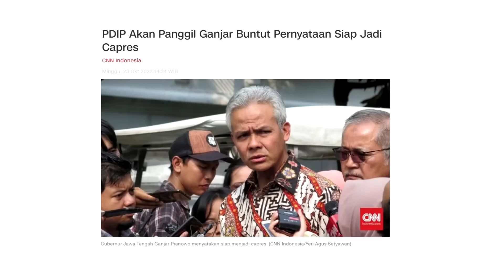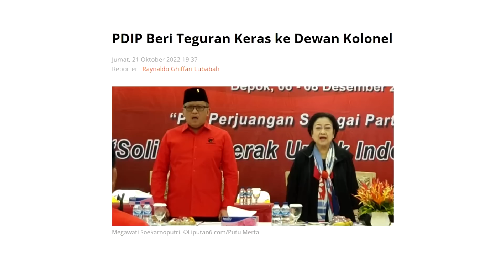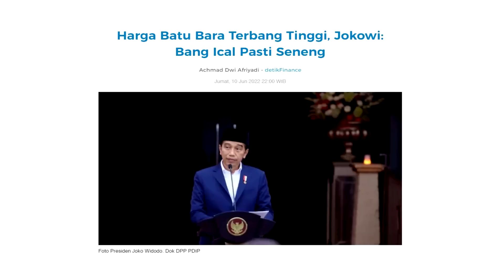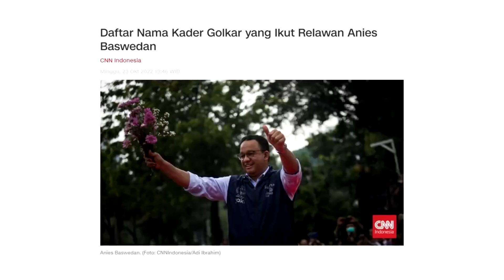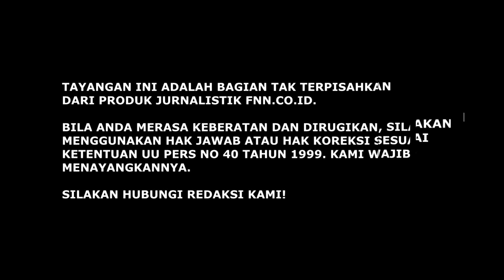MEGAWATI SEDANG BINGUNG. GANJAR DAN PENDUKUNG PUAN DITEGUR KERAS